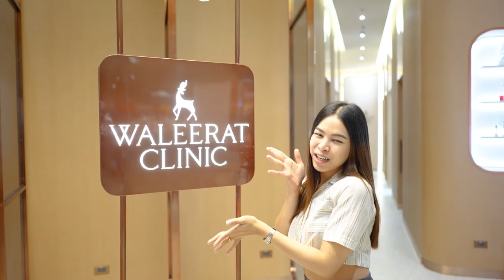รีวิว เสริมจมูก ทรงญาญ่า! ครั้งแรกของปังปอน ด้วยเทคนิค Open Hybird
เสริมจมูก ไร้กังวลหลังทำ รับประกัน เบี้ยว เอียง ทะลุ อักเสบ
พร้อมดูแลติดตามผล อย่างต่อเนื่อง
ใช้ซิลิโคนเกรดพรีเมียม เหลาเคสต่อเคส
พร้อมดีไซน์จมูกให้เข้ากับใบหน้า โดยศัลยแพทย์ผู้เชี่ยวชาญ

00:00 ปัญหาที่ต้องการแก้ไข
00:19 Reference
00:38 ระหว่างทำ
00:54 หลังทำ